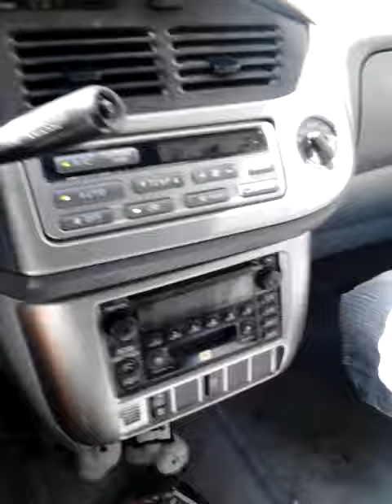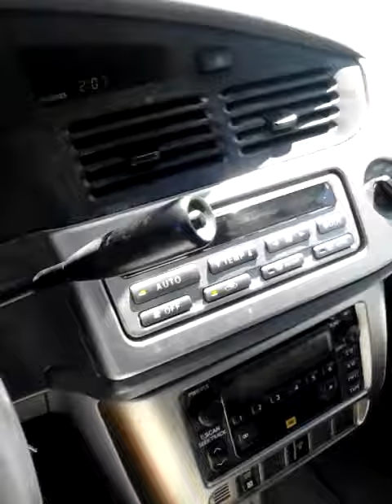April 12, 2012 2:02 PM